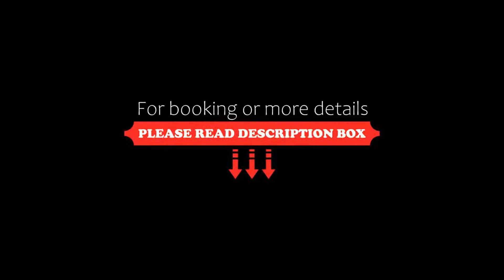David Hotel, Montréal, Canada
About Property:
You're eligible for a Genius discount at David Hotel! To save at this property, all you have to do is sign in or register.
400 m from Montreal Convention Centre, David Hotel is located in Montréal and features free WiFi and express check-in and check-out. Popular points of interest nearby include Museum of Contemporary Art, Eaton Centre Montreal and Place des Arts. The property is allergy-free and is situated 300 m from Notre Dame Basilica Montreal.
Property Type: Hotel
Address: 438 Rue Saint-Pierre, H2Y 2M5 Montréal, Canada
Searching For
1. David Hotel - Montréal - Canada
2. David Hotel - Montréal - Canada Address
3. David Hotel - Montréal - Canada Rooms
4. David Hotel - Montréal - Canada Amenities
5. David Hotel - Montréal - Canada Offers and Deals
Audio Credit:
Track Title: Reasons To Hope
Artist: Reed Mathis